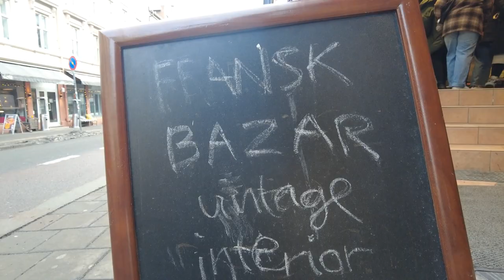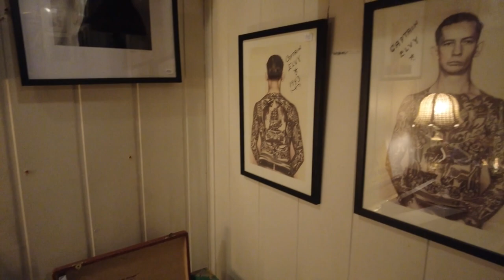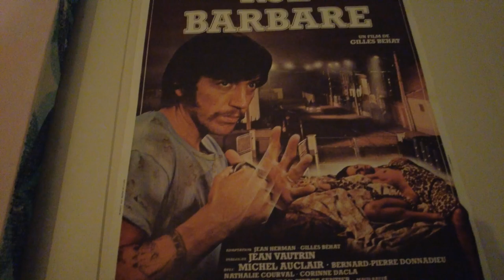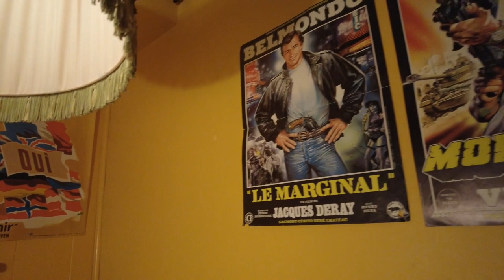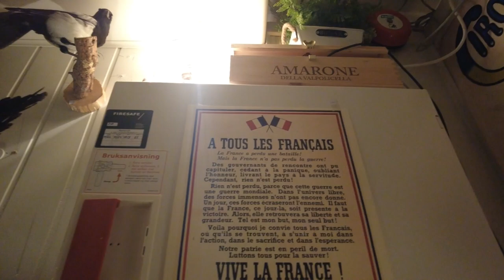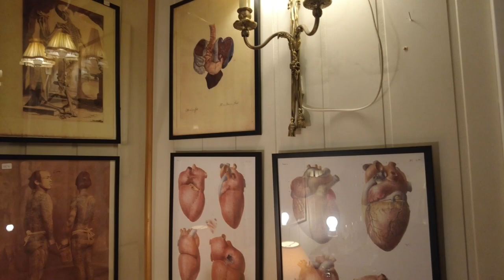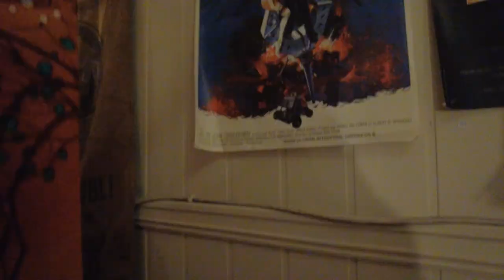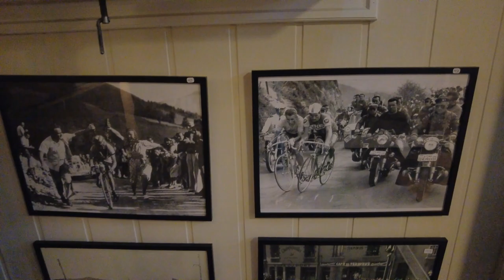Oslo - Vintage & antigue shop - French bazaar - interior accessories , Norway , FPV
French bazaar in Oslo with very stylish vintage and antique interior accessories.  Interesting pieces where everyone can find something for themselves.  Everything you see is for sale.  Beautiful things to diversify the interior.